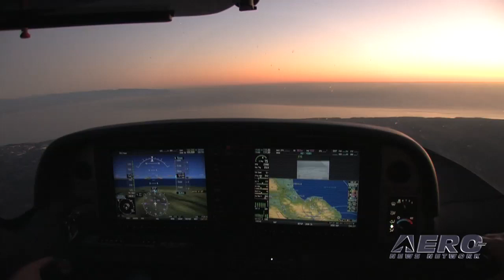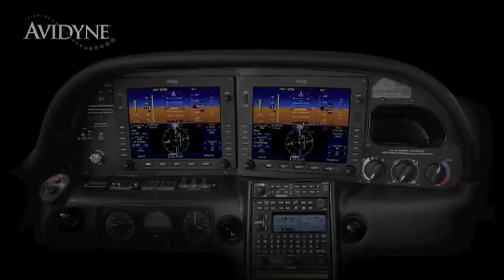Aero-TV: Cirrus Aircraft - CEO Wouters on Cirrus Future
Wouters Explains What the Next Year Holds for Cirrus Aircraft

On the last weekend of June, 2009, COPA and Cirrus Aircraft held their seventh annual Migration, a yearly invitation to all Cirrus owners and associates to travel to the company headquarters in Duluth, Minnesota.  Over 100 Cirrus aircraft and over 300 registered attendees partook in the events presentations, seminars, and social gatherings.

This year also gave Migration attendees an opportunity to formally meet the company's newly appointed President and Chief Executive Officer of Cirrus Aircraft, Brent Wouters.  Just seven months earlier, Alan Klapmeier announced that Wouters would be elevated to C.E.O. effective February 1st of this year.  Wouters had served as President and Chief Operating Officer since early 2008.